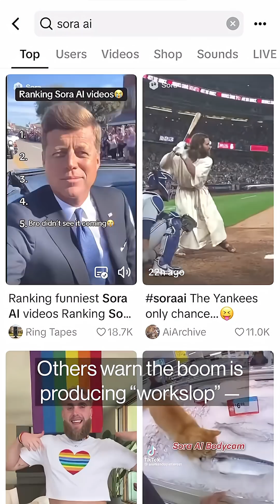Chip makers are fueling the ai boom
The word's biggest chip makers are fueling the AI boom